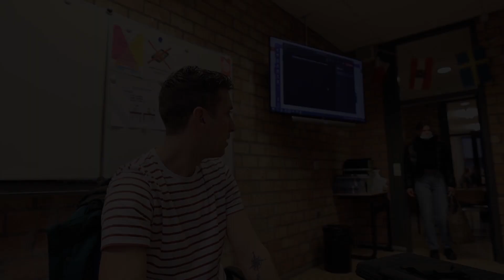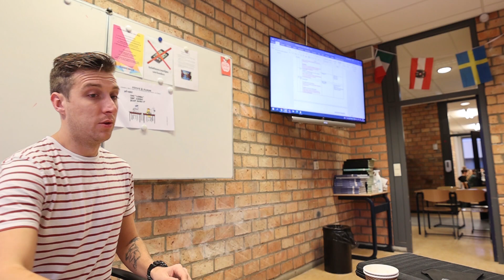Betekenisvoller onderwijs doe je zo! | VLOG #57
Een simpele tip om onderwijs betekenisvoller te maken bespreek ik in deze vlog. Wil je meer van dit soort tips horen? Let me know in de comments of deel jouw eigen tip! Voor nu gooi een beetje liefde in de comments voor ieder persoon die dat nodig heeft!

Vind je de video's handig en kun je mijn inspanningen wel waarderen? Draag dan je steentje bij door te doneren. Vergeet niet je naam erbij te zetten zodat ik je kan bedanken. Link om te doneren:

THANKS!
Geen zin om een heel boek te lezen en ben je meer van het leren van samenvattingen? Dan zijn er hier een aantal goede bundels te verkrijgen! Doe er je voordeel mee:

VMBO:
Samengevat:

HAVO:
Samengevat:

VWO:
Samengevat: